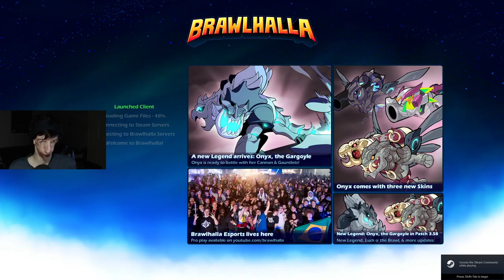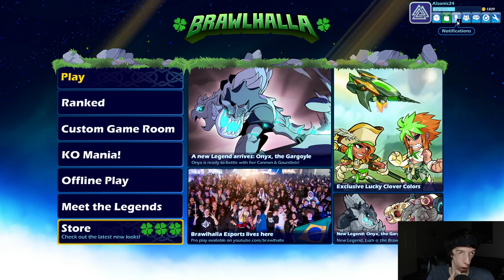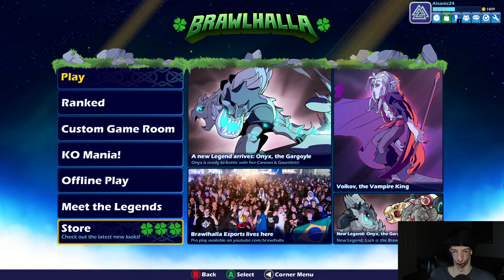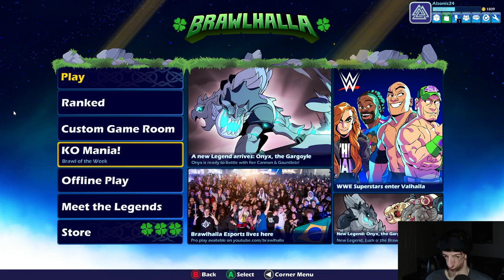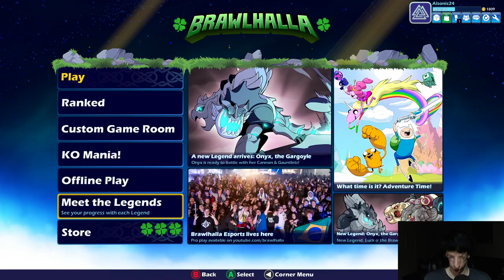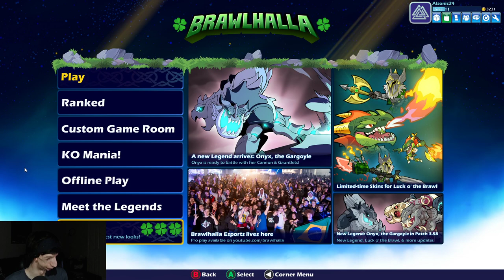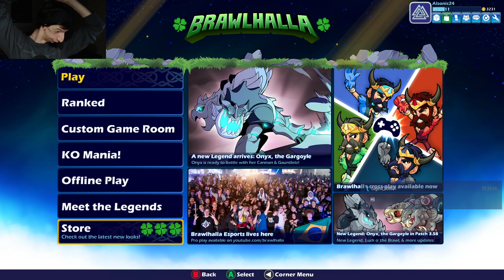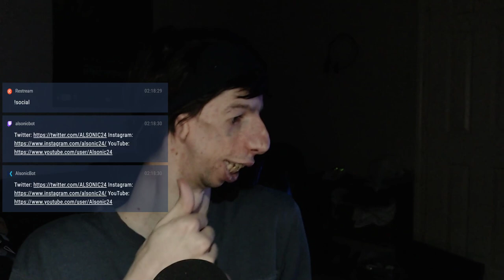Luck o' The Brawl 2020 Event! | Brawlhalla Live Stream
Checking out Luck o' the Brawl 2020 Event! Brawlhalla's Spring Seasonal Event, Through a Live Stream! During the Live Stream, I checked out all of the New Skins (even some that weren't apart of the event!) and also New Avatars! Even a New K.O. Effect! After checking out everything that was new for the event, I played a lot of Free-for-All, Friendly 2v2, Strikeout 1v1, and Brawl of the Week Mode! While also playing some 1v1 3 stock in some Custom Games with some viewers!

Table of Contents:
Intro: 00:00
Shop (New Skins, KO Effects, Avatars, Colors): 3:41
Random things such as Meet the Legends: 42:18
Free-for-All: 50:32